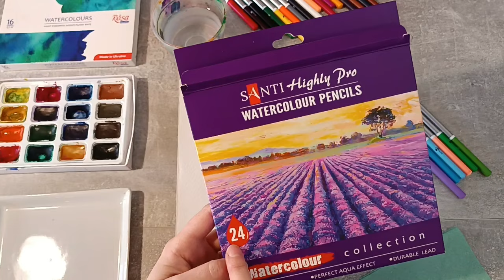Підсніжники Малюємо акварельними олівцями та акварельними фарбами, як малювати акварельними олівцями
Сьогодні пропоную вам спробувати один із варіантів роботи з акварельними олівцями. Ми поєднаємо малюнок акварельними олівцями та акварельні фарби. Намалюємо підсніжники.
Для роботи нам потрібні:
- акварельні олівці
- акварельні фарби
- папір для акварелі
- пензлики
- серветка
- ємність з водою
простий олівець
- гумка
Запрошую до спільної творчості!
Пишіть в коментарях про свої результати роботи. Пишіть ідеї для майбутніх відео, що б ви хотіли ще намалювати і якими матеріалами. І просто пишіть :)